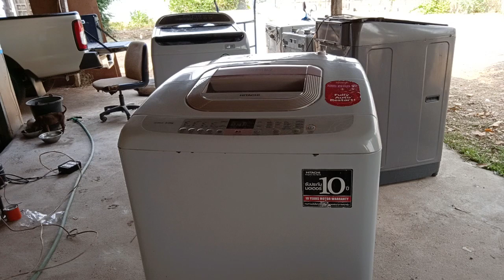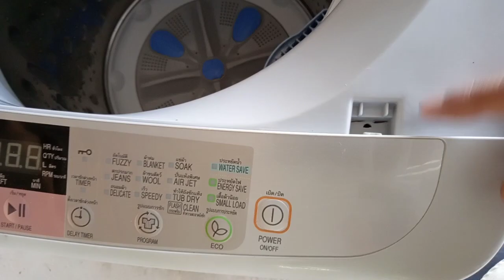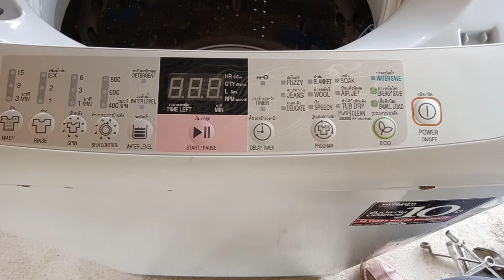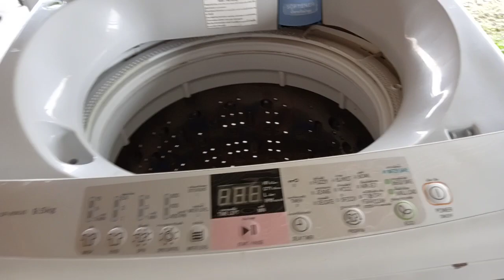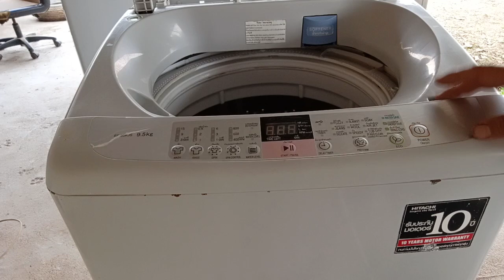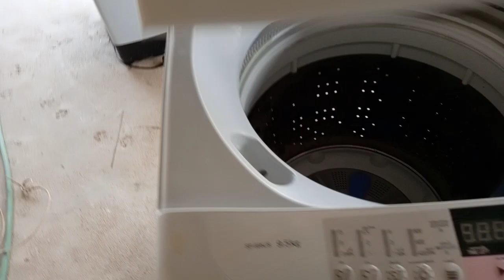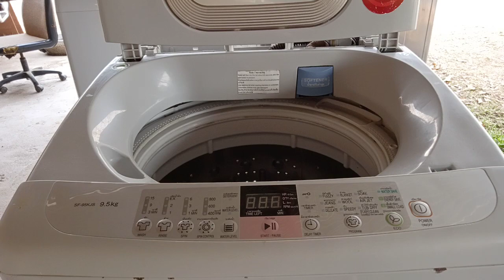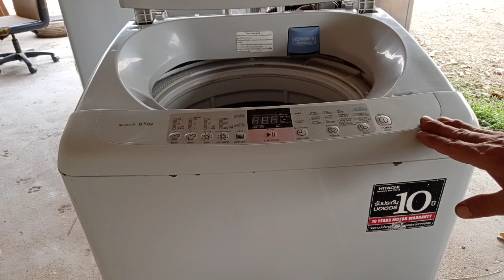แก้ไขอาการขื้นFDครื่องซักผ้าฮิตาชิ@นพดลสีมาลา